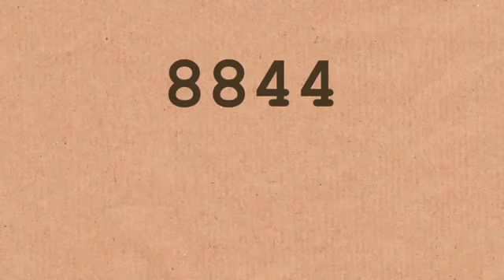8844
twin twin stan lane